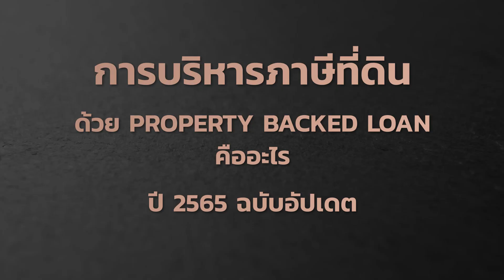3 Mins Wealth Ep.11: Property Backed Loan จะเป็นทางเลือกในการบริหารภาษีได้อย่างไร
ติดตามได้ใน “3 Mins Wealth” ที่จะมาช่วยทำให้เรื่อง Wealth เป็นเรื่องที่คุณเข้าใจง่ายใน 3 นาที กับ ดร. สาธิต ผ่องธัญญา ผู้อำนวยการอาวุโส Estate Planning and Family office ธนาคารไทยพาณิชย์

ติดตามได้ในทุกช่องทางโซเชียลของ SCB Thailand